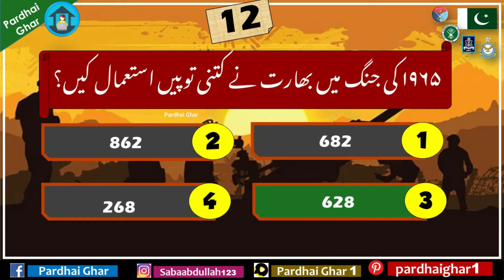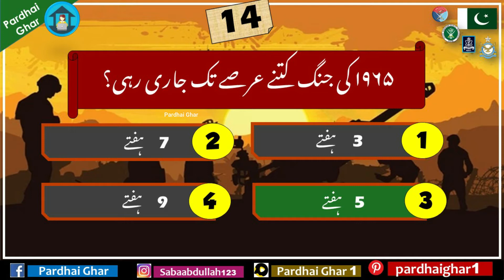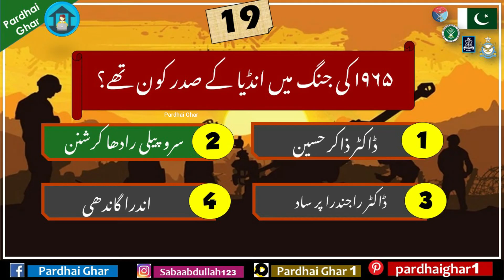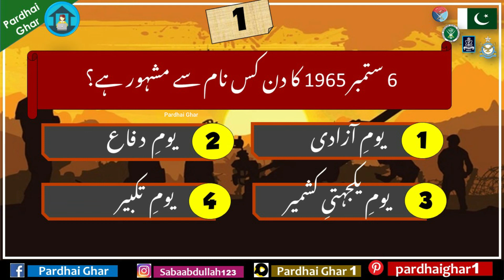Pakistan Defence Day Quiz Questions In Urdu With Their Answers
Online Pakistan Defence Day Quiz. Here you can prepare Pakistan Defence Day Online Quiz. Click the watch button for Pakistan Defence Day 100% free full practice.